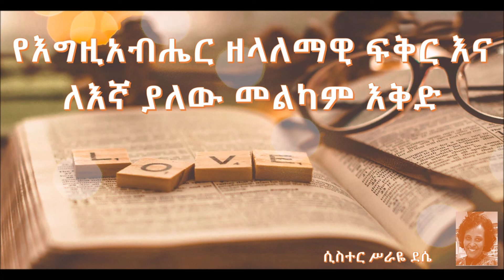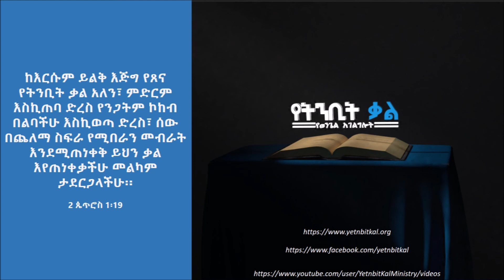1/7 - ‘’የእግዚአብሔር ዘላለማዊ ፍቅር እና ለእኛ ያለው መልካም እቅድ’’ - ሲስተር ሥራዬ ደሴ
መሪ ርዕስ:- ‘’የእግዚአብሔር ዘላለማዊ ፍቅር እና ለእኛ ያለው መልካም እቅድ’’